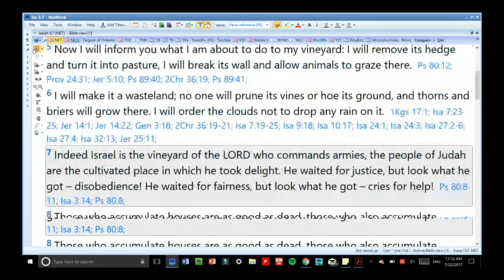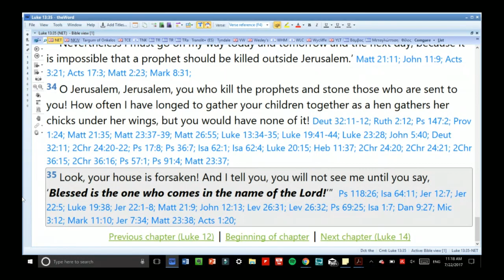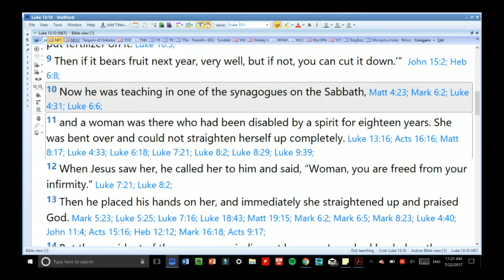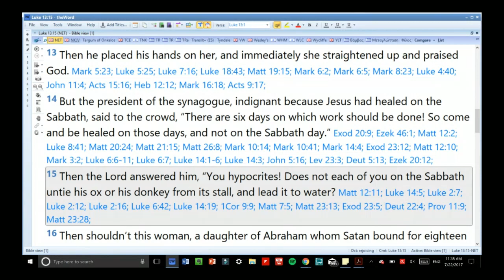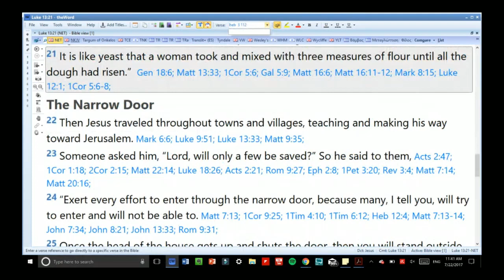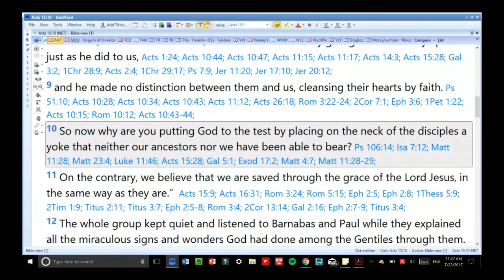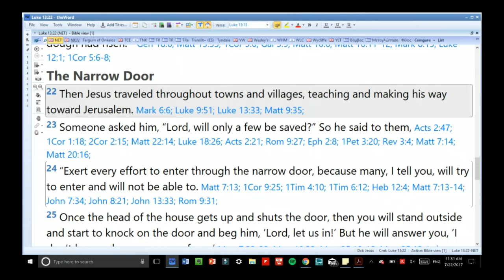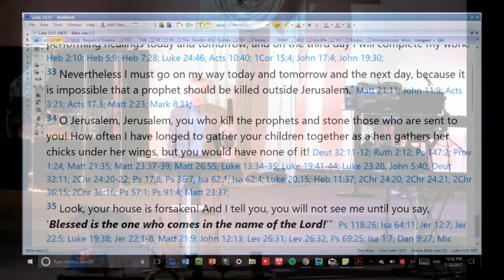Luke 13 | The Narrow Gate Into the Kingdom of Heaven | The Way Congregation - Pastor Douglas Hamp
Video Title: Luke 13 | The Narrow Gate Into the Kingdom of Heaven | The Way Congregation - Pastor Douglas Hamp